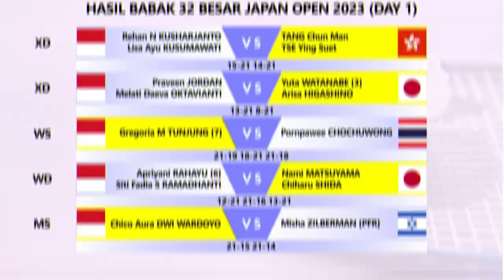Jadwal Japan Open 2023 Day 2. Besok Fajri, Ginting & Jonatan Main Live Inews TV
Jadwal Japan Open 2023 Day 2 Babak Pertama / Babak 32 Besar. Besok Sembilan Wakil Indonesia, Termasuk Fajar/Rian, Ginting, Jonatan Christie dkk, Main Live Inews TV & Youtube BWF TV